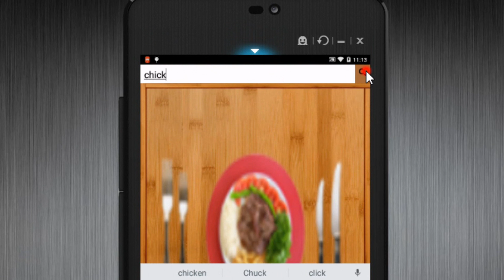Search Your Favorite Recipe